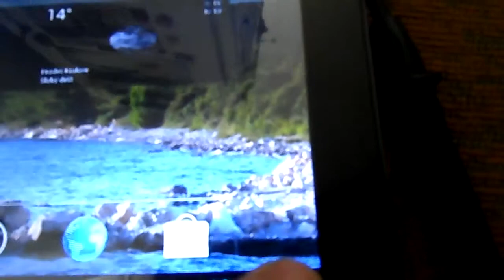Ainol novo dont charging